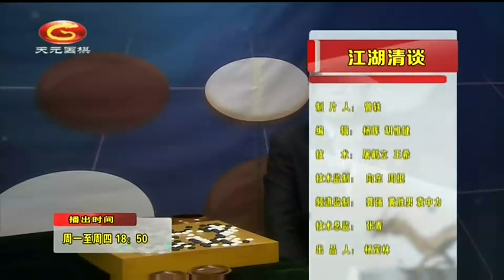20190515天元围棋江湖清谈2018日本业务大会决赛平冈聪VS栗田佳树（胡煜清）52分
围棋：江湖清谈第二季 （胡煜清）